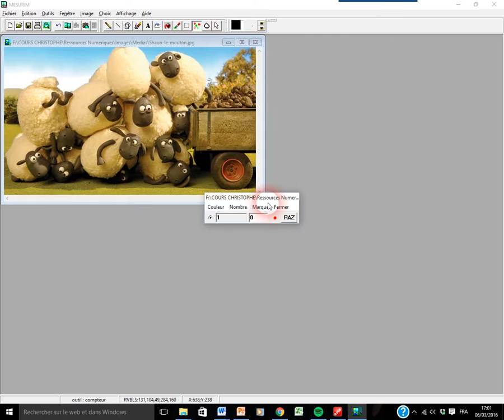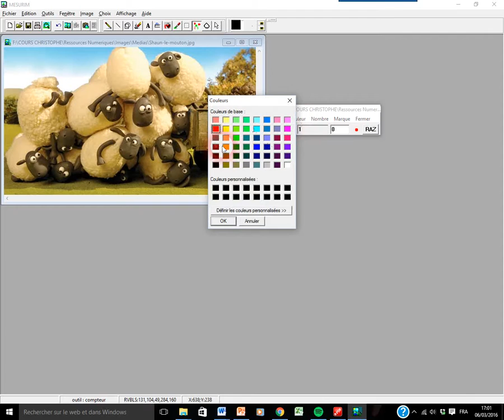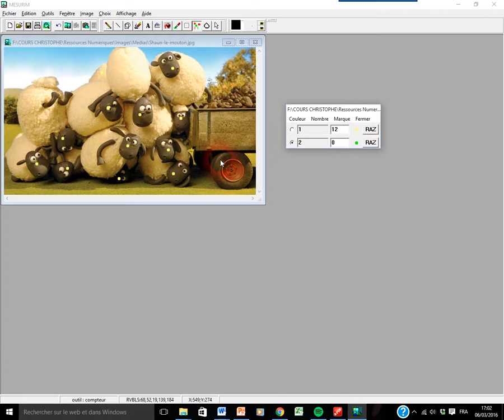Tutoriel Mesurim Comptage